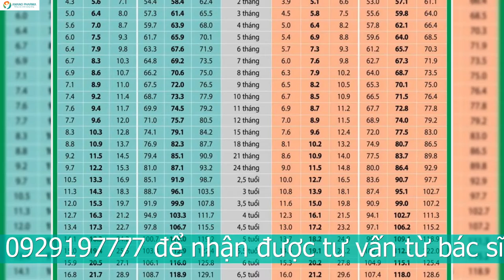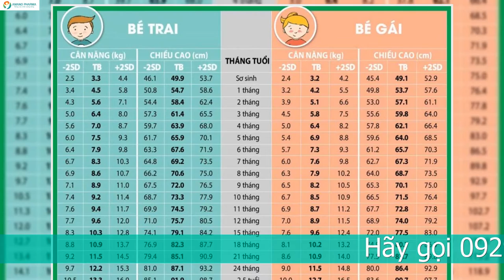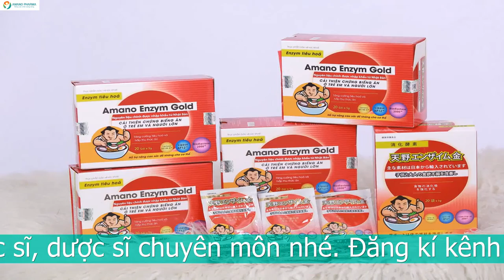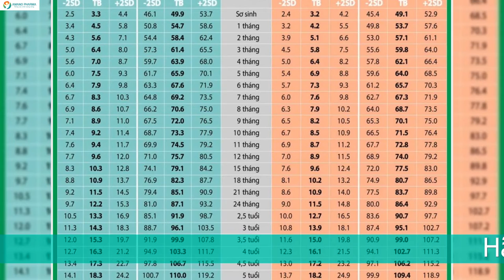MÁCH MẸ 8 GIẢI PHÁP BÉ CHẬM TĂNG CÂN TỪ CHUYÊN GIA DINH DƯỠNG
Ngoài các giải pháp trên, bố mẹ cũng có thể dùng thêm sản phẩm có tác dụng hỗ trợ tăng cân hiệu quả cho bé nhanh lớn.
Sản phẩm Amano Enzym Gold chất lượng Nhật Bản cung cấp vừa bào tử lợi khuẩn vừa enzym tiêu hóa. Nguyên liệu chính được sản xuất theo công nghệ độc quyền tại nhà máy Amano Enzym Nhật Bản. Sản phẩm hỗ trợ hiệu quả cho bé chậm tăng cân, vừa có giá thành hợp lý. Amano Enzym Gold được các chuyên gia trong lĩnh vực đánh giá cao và Được xem là sự lựa chọn hàng đầu của các bà mẹ có con chậm tăng cân.

Amano Enzym Gold có thành phần như thế nào?
Enzym tiêu hóa: Tăng tốc độ phân hủy thức ăn bằng cách tăng tốc độ phản ứng hóa học. Biến chất dinh dưỡng thành các chất mà đường tiêu hóa có thể hấp thu được.
Bổ sung bào tử lợi khuẩn: Cân bằng hệ vi sinh đường ruột, kích thích cơ thể sản sinh enzym tiêu hóa. Tăng cường hệ miễn dịch, cải thiện tình trạng khó tiêu và táo bón
Các vitamin nhóm B: Kích thích bé ăn ngon miệng hơn, tăng cường hấp thu chất dinh dưỡng
Vitamin D3: Bổ sung vitamin D3 cho bé phát triển xương cốt khỏe mạnh và tăng cường phát triển chiều cao cho bé.
Lysin và Taurin: Đây là 2 acid amin quan trọng và cần thiết mà cơ thể không thể tự tổng hợp được mà phải được cung cấp từ bên ngoài. 2 loại acid amin này kích thích vị giác trẻ, hỗ trợ hấp thu canxi tối ưu và hỗ trợ chức năng tim mạch.
DHA: Giúp hỗ trợ cải thiện trí não cho trẻ
Tại sao nên chọn Amano Enzym Gold để bổ sung enzym tiêu hóa cho trẻ
Đây là thương hiệu hơn 120 năm: Được thành lập năm 1899, Amano Enzym Gold là thương hiệu chăm sóc sức khỏe số 1 tại Nhật Bản. Theo thống kê về đời sống và sức khỏe tại Nhật Bản thì mỗi gia đình Nhật sử dụng ít nhất 1 sản phẩm của Amano. Sản phẩm của tập đoàn Amano hiện có mặt tại hơn 100 quốc gia, có mặt ở trên 10000 hệ thống nhà thuốc, siêu thị và cửa hàng lớn trên khắp thế giới.
Với nhiều năm kinh nghiệm trong ngành dược phẩm, tôi đã tin tưởng sử dụng sản phẩm cho những người thân trong gia đình mình. Và tôi cũng đánh giá đây là một trong những sản phẩm enzym tiêu hóa tốt nhất mà tôi từng sử dụng.
Nếu như vẫn còn bất kỳ thắc mắc nào, hãy liên hệ ngay cho tôi theo Hotline để được tư vấn và hỗ trợ một cách nhanh nhất hoặc Chat trực tiếp Facebook thầy thuốc Lê Minh Tuấn